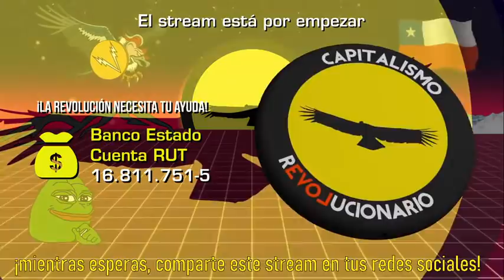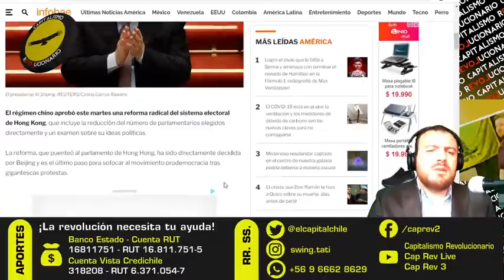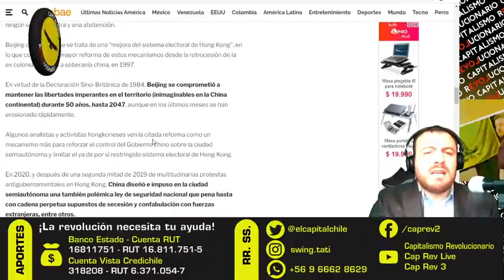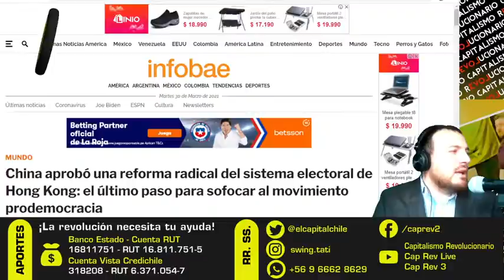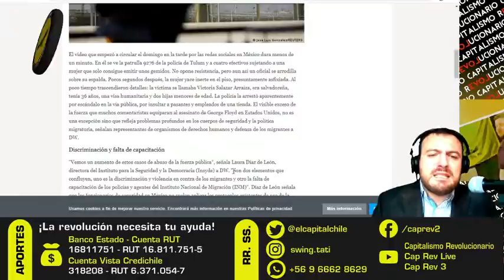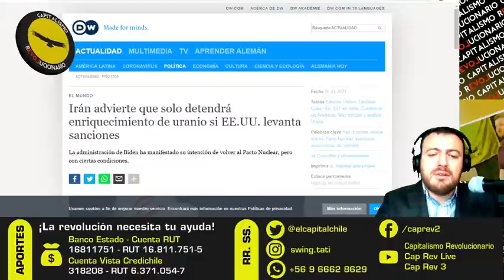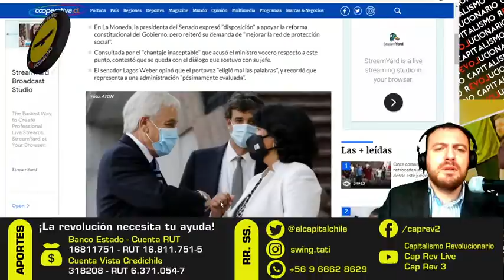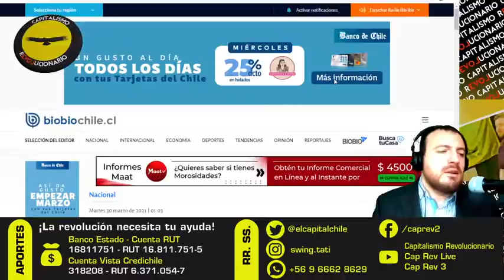Izquierdo Sin La Izquierda 30-03-2021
¡Ayuda a Shoper!
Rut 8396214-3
Cuenta rut
8396214
Banco estado

Cuenta RUT Banco Estado: 16811751
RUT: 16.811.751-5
Cuenta Vista Credichile: 318208
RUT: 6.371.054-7